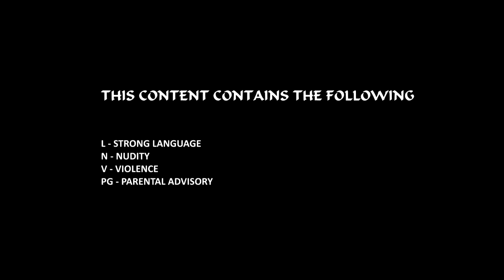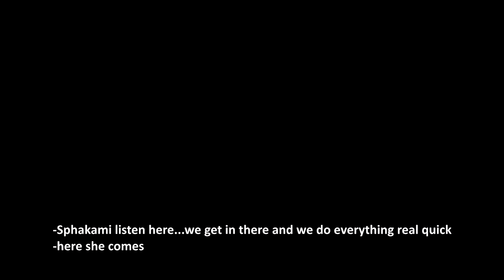Kasi Movies by .LOG Rivalry and the use of others